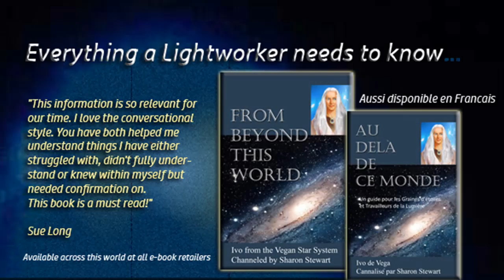XAIRE OF SIRIUS STARSEED EARTHLING COUPLES